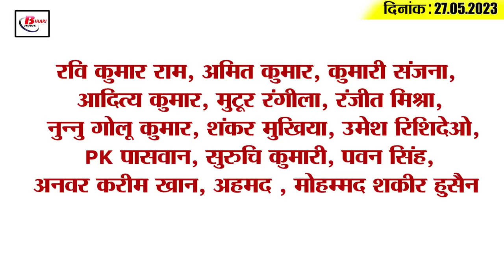Get Today Bihar Evening breaking news of 27th May 2023 on Summer Special train, NIFT , Shubman Gill.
1. Only Tushar of Bihar will become IAS

2. Summer special train will run from Patna and Gaya to Anand Vihar
According to the information given by the Chief Public Relations Officer of East Central Railway, Virendra Kumar, in order to facilitate the travel of railway passengers by the East Central Railway administration and in view of the interest of railway passengers, three trains have been arranged by the Railways from Patna and Gaya to Anand Vihar. It has been decided to operate Jodi Summer Special train. Tell that the 3 pairs of summer special trains that have been decided to operate are Patna-Anand Vihar-Patna Superfast Summer Special train number 03255/03256, Patna-Anand Vihar-Patna Superfast Summer Special train number 02391/02392 and Gaya-Anand. Vihar - Gaya Super Fast Summer Special train comprises of train numbers 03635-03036.

3. More than 1 thousand crores will be spent for flood protection

4. Counting of votes continues for Panchayat bypolls in Bihar

5. Undergraduate program will be organized at NIFT Patna

6. Cash recovered with cough syrup in the raid

7. 4026 private schools got notice in Bihar

8. More than 150 children ate food mixed with snakes in the mid-day meal

9. Class IV worker had to talk on the phone.

10. Minister Kumar Sarvjeet made a big announcement regarding the agriculture scheme

11. Nitish Kumar's taunt on PM Modi on the new Parliament House

12. JDU announced the names of state presidents of 13 cells

13. RLJP targets CM Nitish

14. Flood of memes on social media regarding Shubman Gill

15. Know what is the rate of petrol and diesel in Bihar today